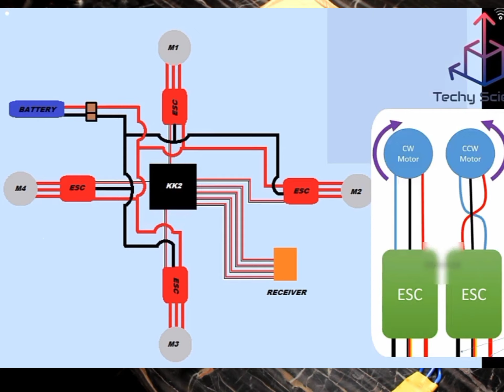How to make RC drone part 2